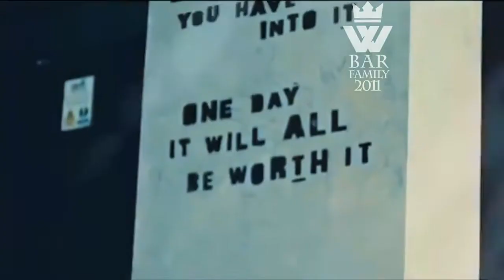Box Training ! Full body workout